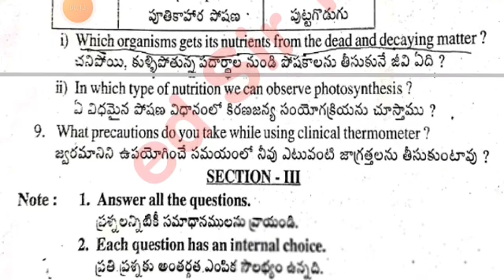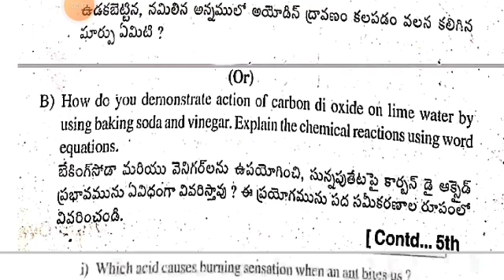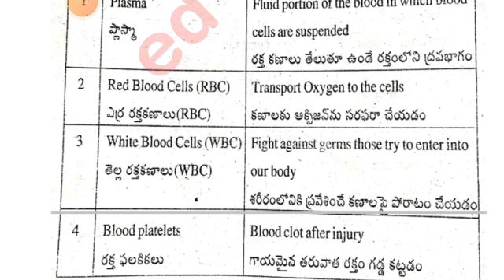💯Ap 7th class general science Sa1 question paper and answers2023-24|7th sa1 science answer key 2023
ap 7th class sa1 general science 💯real question paper 2023-24 with answer|7th sa1 science answer key

Ap Sa1 7th class general science question paper 2023-24 answers|Sa1 7th science question paper2023

Ap 7th class general science sa1 question paper 2023-24|7h class sa1 ps&ns question paper 2023 with answers

7th class sa1 general science question paper leak 2023 latest
7th class sa1 general science question
7th class general science sa1 question paper 2023
sa1 exam question 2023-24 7yh class general science
7th class sa1 science question paper 2023
7th class sa1 general science question paper
7th class sa1 question paper general science